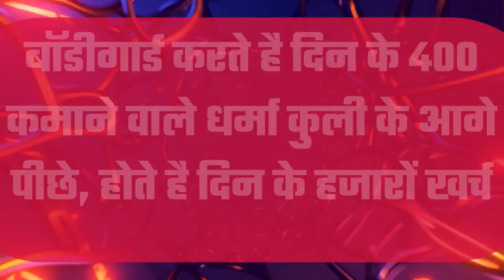पटना स्टेशन पर कुली का काम करने वाले व्यक्ति रखते है दो-दो बॉडीगार्ड,